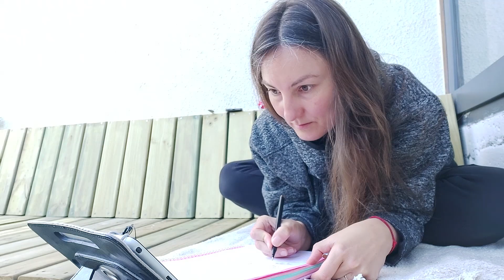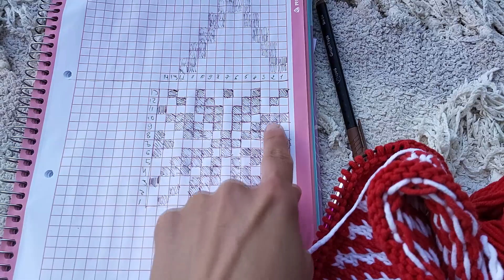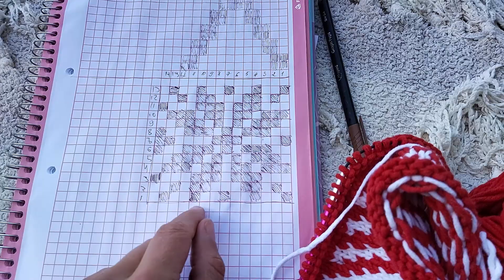Navidad, calcetas y jabones - PODCAST TEJERIL | Ele Teje